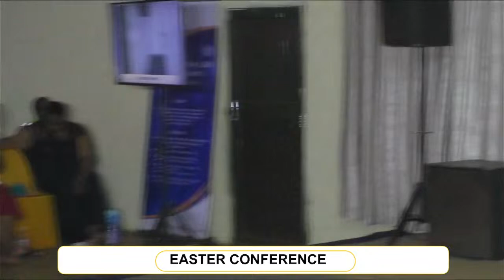ALL NATION NEW LIFE PRAISE CHURCH EASTER CONFERENCE